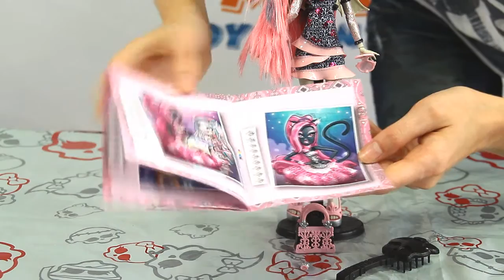Rochelle Goyle Doll - Ghouls Night Out - Monster High - Mattel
W tej serii Rochelle ma grzywkę podzieloną na dwa kosmyki. Oba znajdują się po obydwu stronach twarzy. Oprócz tego, związane są srebrnymi spinkami w kształcie Fleur-de-lis. Szyja dziewczyny przewiązana jest szalem w czarno-białe paski. Lalka ubrana jest w sukienkę wiązaną na jednym ramieniu. Jest ona ozdobiona białymi, czarnymi i różowymi wzorkami, a także ozdobiona różowymi falbankami - przy rękawie, nad pasem, przy biodrach i na końcu ubranka. Na obu rękach Rochelle widnieją różowe, połyskujące nałokietniki. Buty dziewczyny to różowe, bogato zdobione sandałki na srebrnych obcasach. Do lalki dołączona jest różowo-czarna torebka, różowa kosmetyczka, srebrna fiolka perfum, różowy ICoffin oraz pamiętnik.

Nighttime is a ghoul's favorite time and are ready for a fang-tastic night out on the town!
The fun starts with a killer outfit, and these ghouls look spook-tacular!
Dressed in a themed outfit with fashion accessories and exclusive diary
Rochelle Goyle rocks in her Ghouls Night Out Dress!
Girls are going to have a monster good time with these dolls! ⤵️

ZAPRASZAMY NA NASZ NOWY KANAŁ!